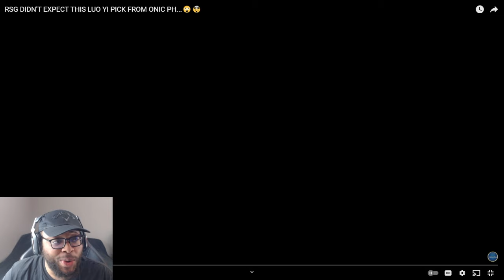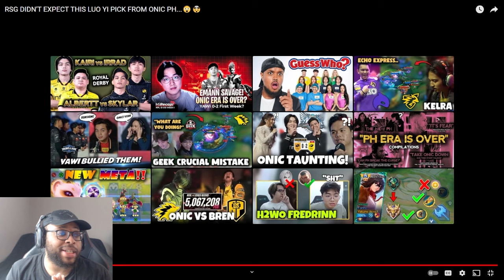Ask VeLL Reacts RSG DIDN'T EXPECT THIS LUO YI PICK FROM ONIC PH...😲🤯